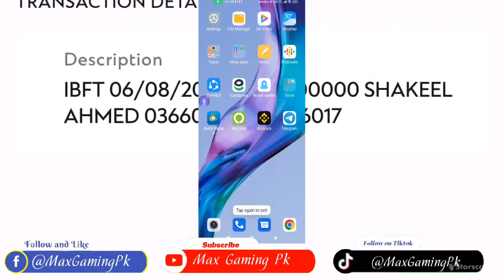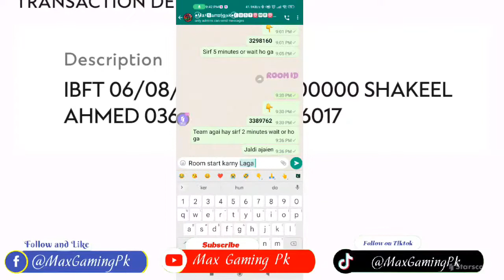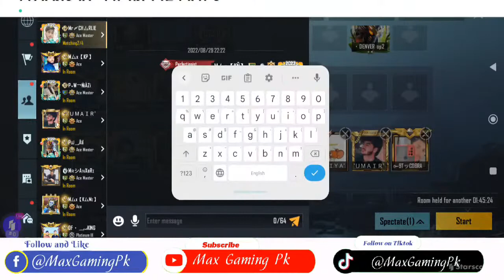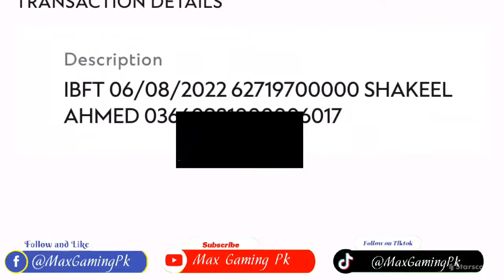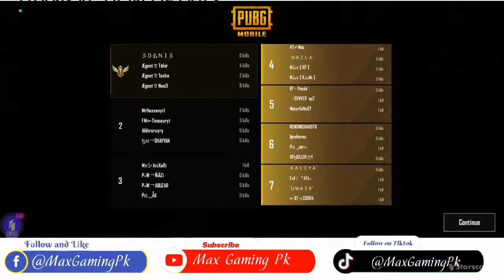1st Room Play|1 September 2022 Max Gaming PuBG | PUBG Stream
1st Room Play|1 September 2022 Max Gaming PuBG | PUBG Stream
Max Gaming PuBG Custom Room
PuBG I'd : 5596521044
Follow on Instagram: @MaxGamingPk
Follow on TikTok: @MaxGamingPk